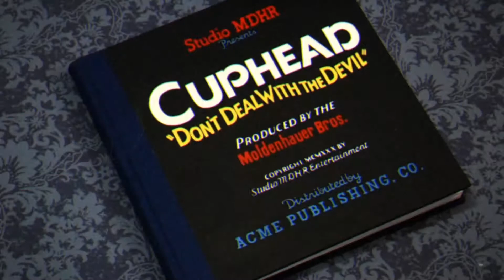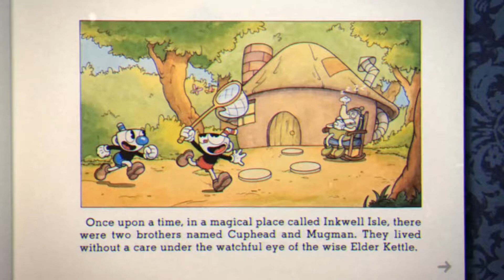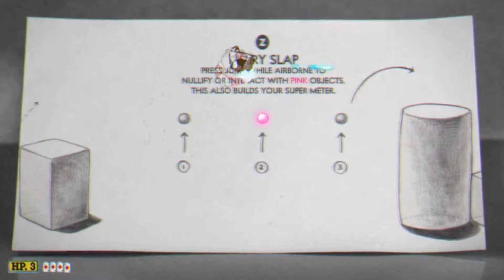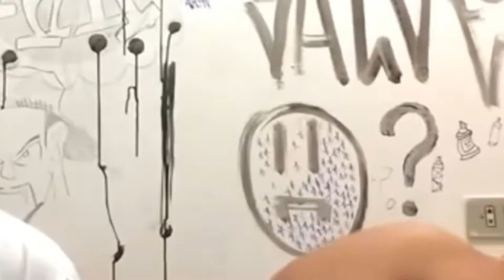O CUPHEAD FICOU IMPOSSÍVEL !!! consegui ?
esse foi o desafio mais difícil que já tentei passar, não posso chegar a uma vida no cuphead